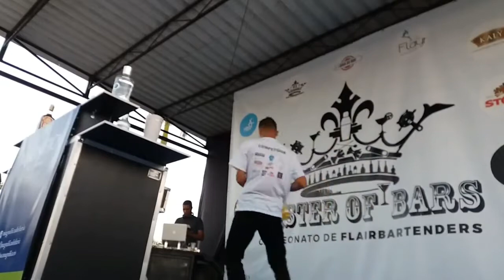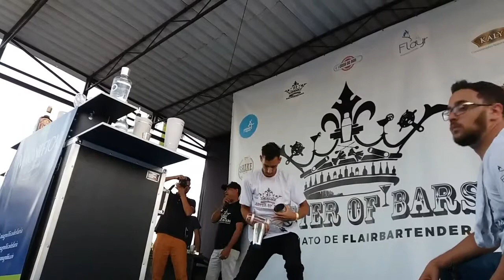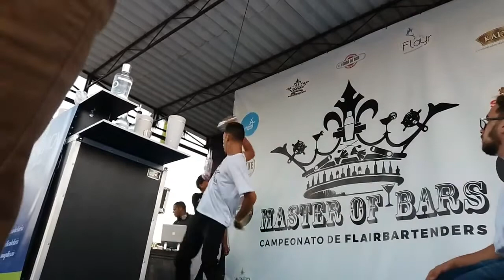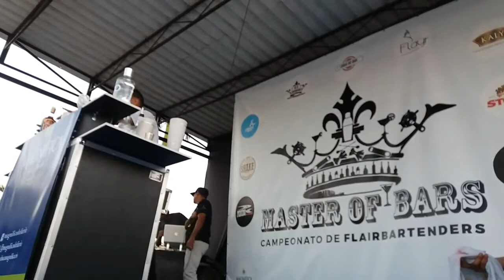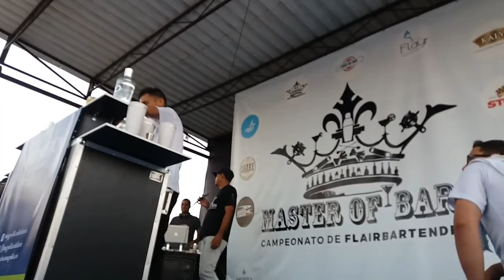Édson Silva 3° colocado - MASTER OF BARS 2018 - flairbartender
3° colocado no Master of Bars 17/07/2018

Neste vídeo vocês vão ver a mudança na minha rotina, com apenas umas "quedas de bobeira"

Édson Silva